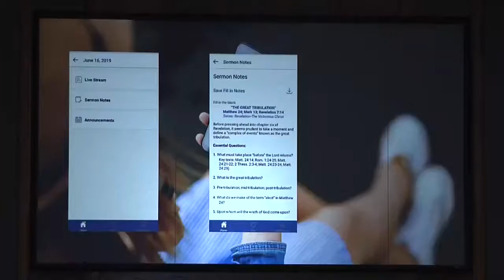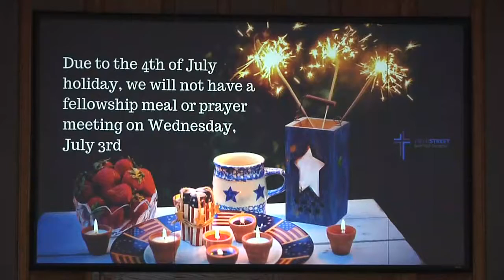June 30, 2019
Sovereign Lord-How Long?
Revelation 6:9-17, NLT